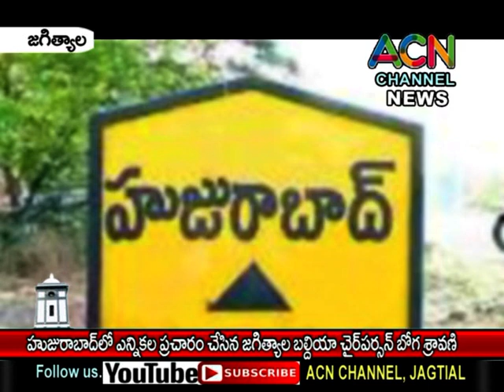హుజురాబాద్ లో ఎన్నికల ప్రచారంలో పాల్గొన్న జగిత్యాల బల్దియా చైర్ పర్సన్ బోగ శ్రావణి